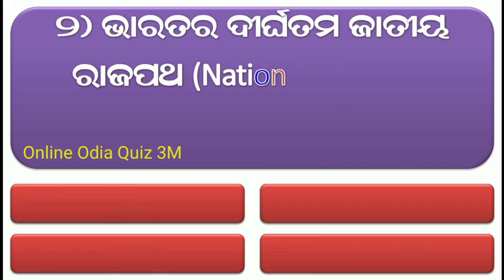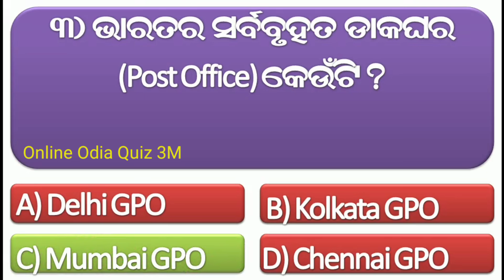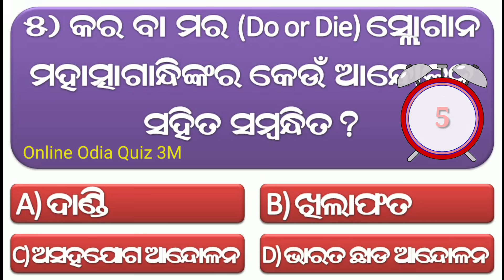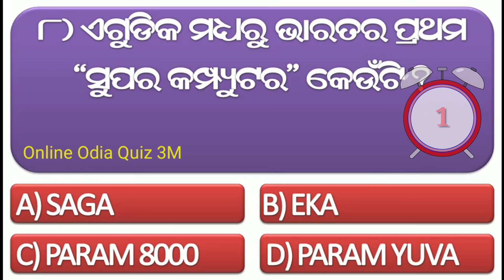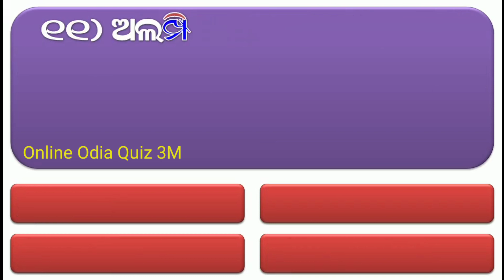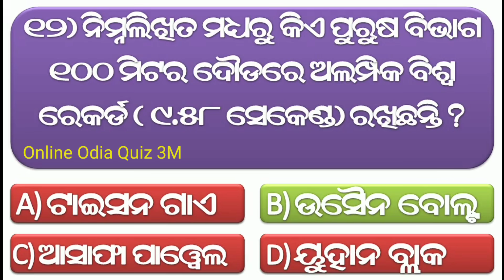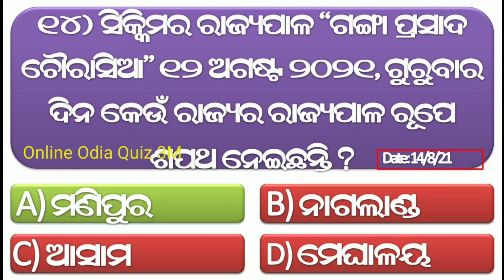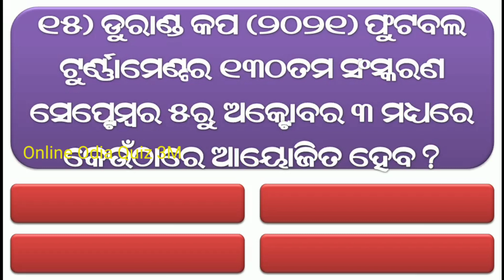Odia Dhaga Dhamali Question Answer || Odia Funny Questions || Odia Dhaga Dhamali Prashn/Odia Riddles